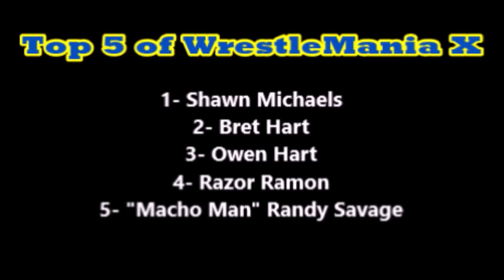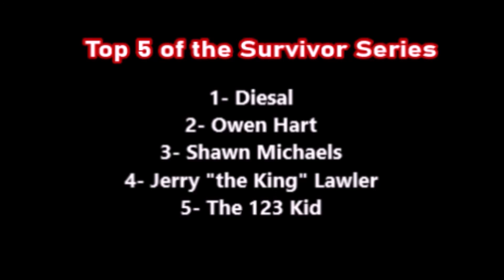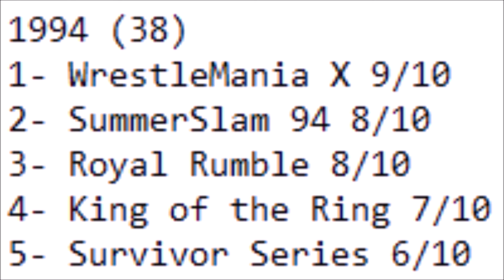1994 Wrestling Events Ranked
A overall solid year for pay per views and when they still felt like a big deal!

PMDB #1652